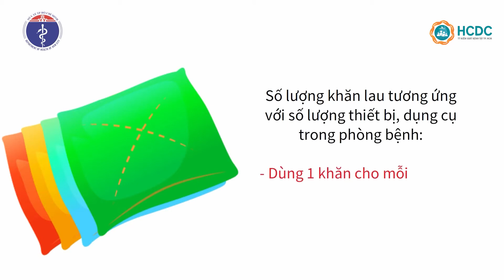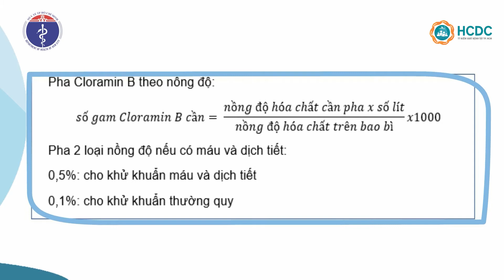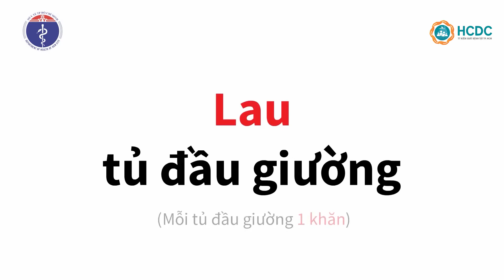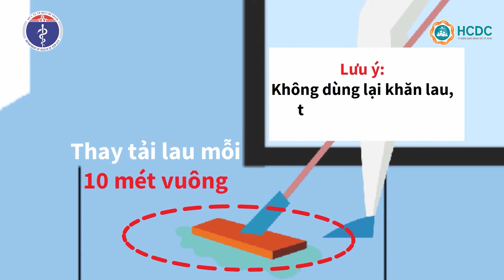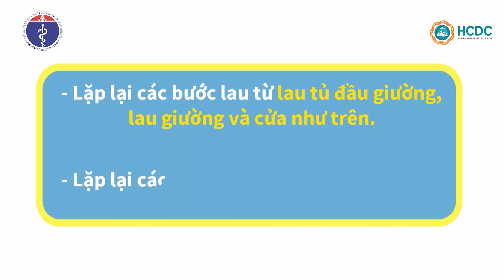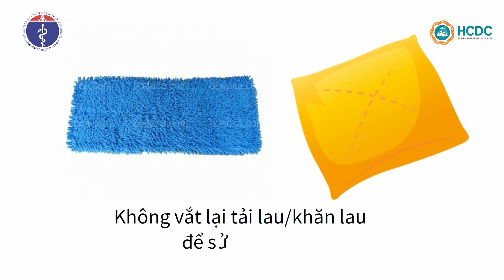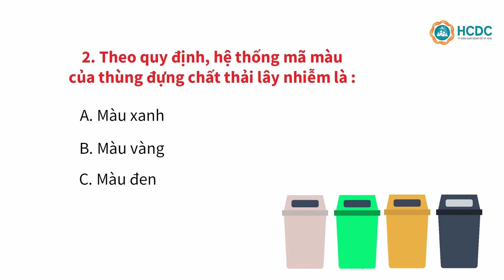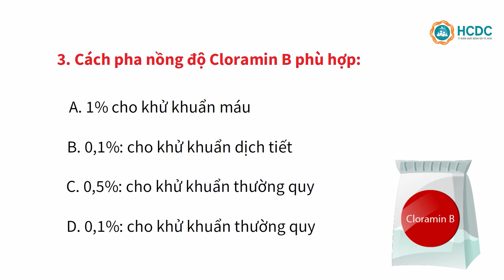HCDC | Hướng dẫn vệ sinh buồng bệnh